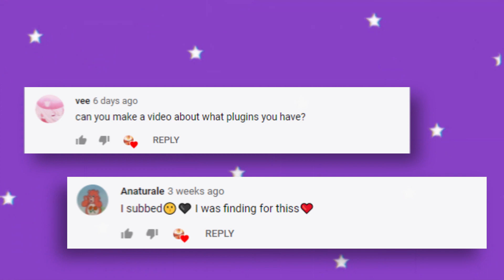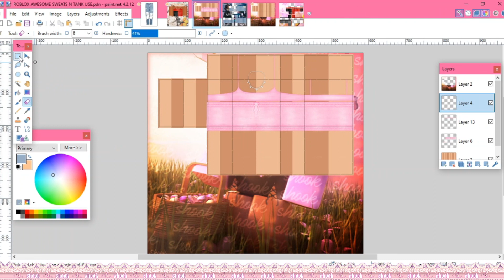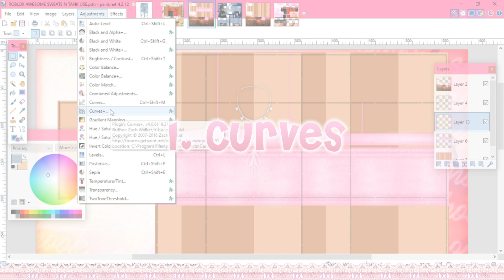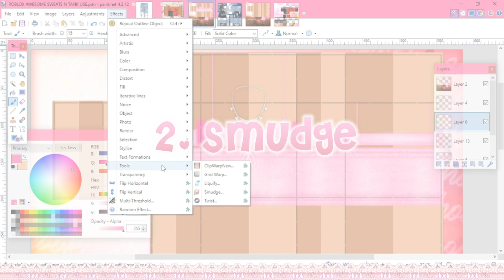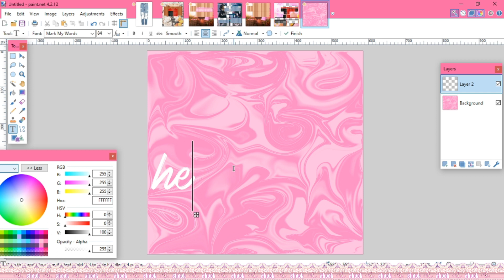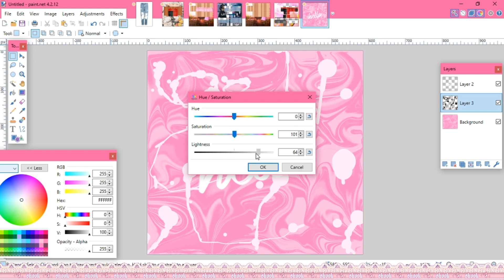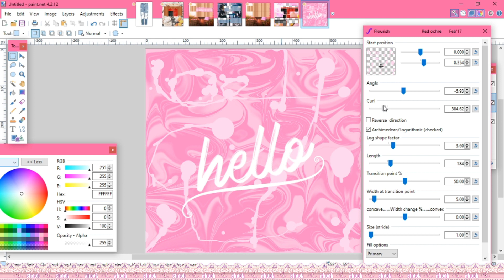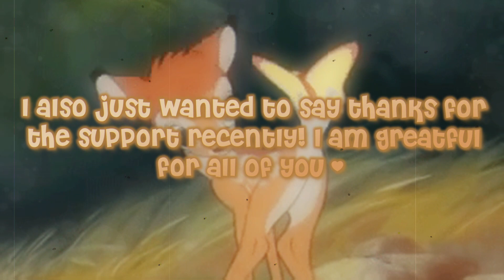DESIGNER ESSENTIALS PT.1: PLUGINS | Paint.net Plug-ins Showcase + Download Link for Roblox Designers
READ ME!

*All Credits for music being used!*